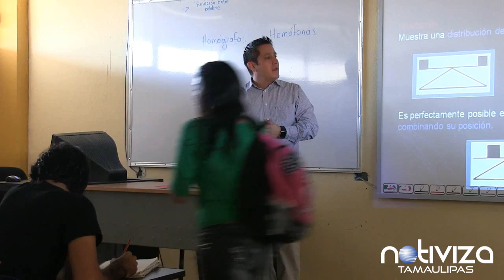EN MEXICO LA REFORMA EDUCATIVA TARDARA VARIOS AÑOS